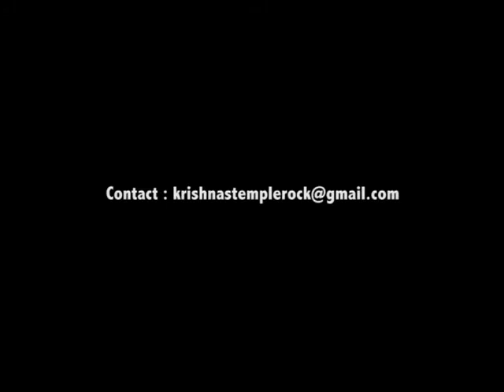Krishnastemplerock Sambo Mahadeva